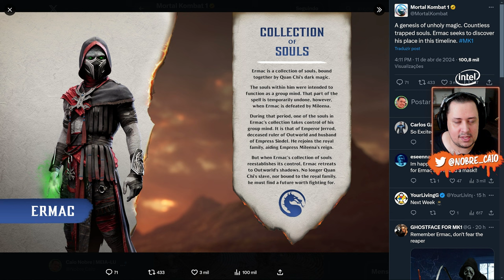EITA! BIO do ERMAC Indica FUTURO do Lutador Na EXPANSÃO do MORTAL KOMBAT 1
Nosso PC Gamer:
Proc: Intel Core i7 14700k 3.4Ghz (Fornecido pela  @Intel )
Mobo: MSI Pro Z790-P WIFI (Fornecida pela  @Intel )
Microfone: HYPERX QuadCast
SSD: TeamGroup T-Force Delta 500gb
Fonte: Corsair TX850 W